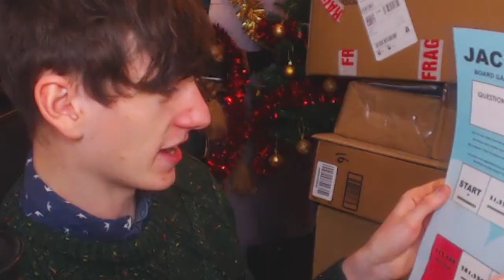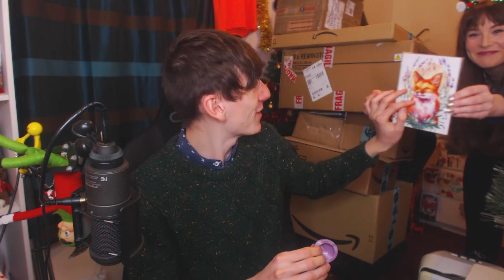I GOT A GIANT KAZOO FOR CHRISTMAS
💥 MY MINECRAFT SERVER:
► play.skycade.net
💥 MY OTHER MINECRAFT SERVER: